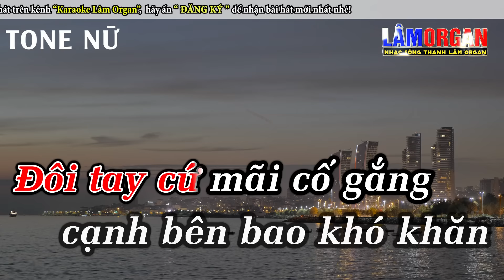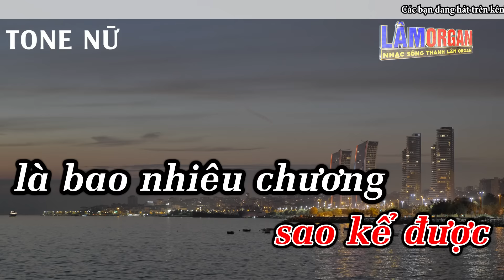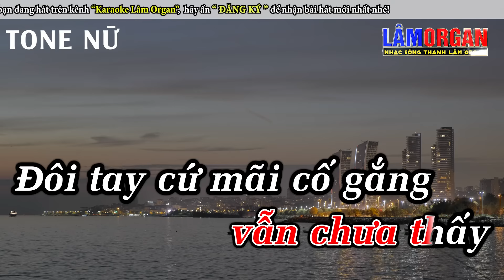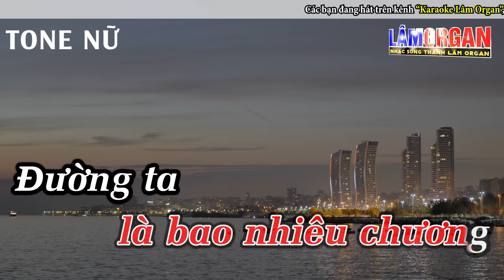Họa Đi Phúc Sẽ Đến Karaoke Tone Nữ Karaoke Lâm Organ - Beat Mới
► Bài Hát ; Họa Đi Phúc Sẽ Đến Karaoke Tone Nữ Karaoke Lâm Organ - Beat Mới
► Sáng Tác ;  Đoàn Lâm